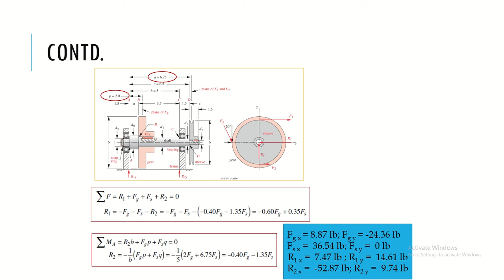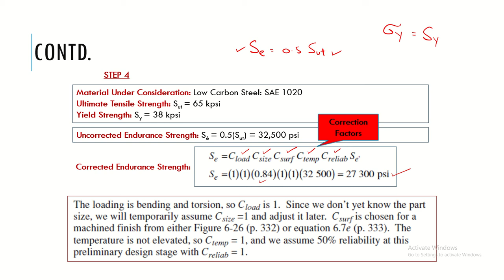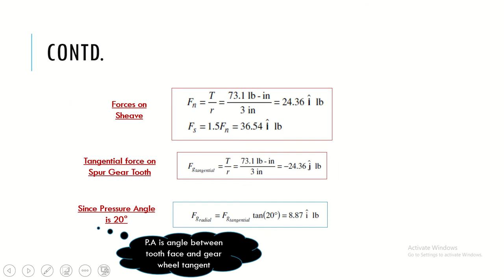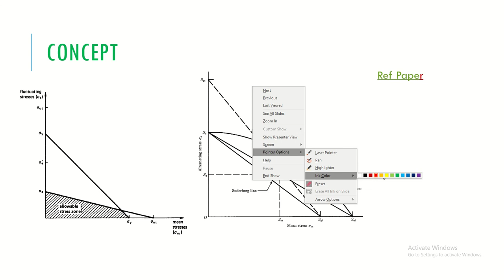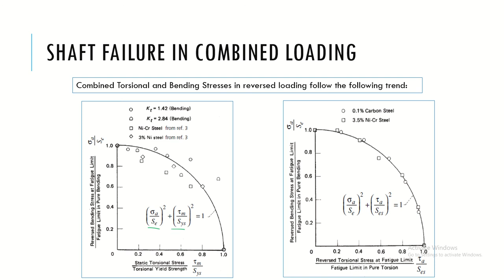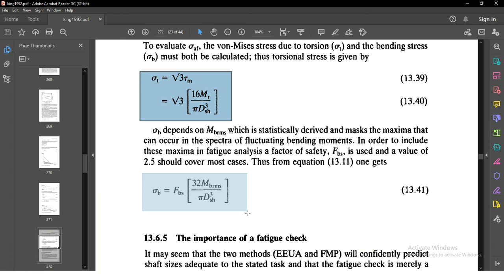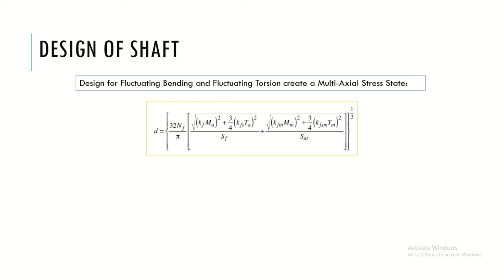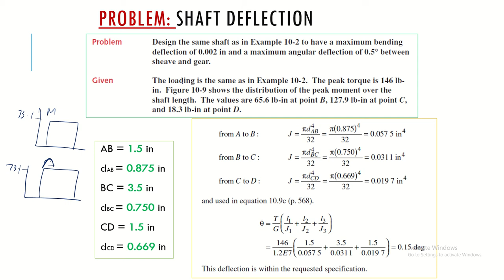Design of Shafts | Week # 05 | Online Session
Week # 05
Course Code: ME-223 Machine Design and CAD-I
Semester: 4th (Spring 2021)